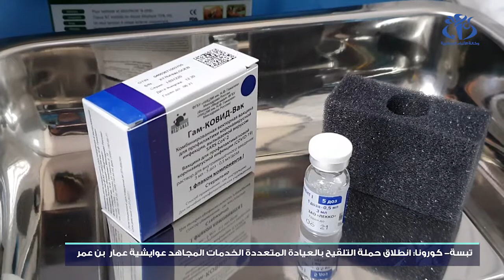تبسة - كورونا: انطلاق حملة التلقيح ضد كورونا ‎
تبسة (وأج)- عرفت العيادة المتعددة الخدمات المجاهد عوايشية عمار بن عمر انطلاق عملية التلقيح ضد فيروس كورونا.